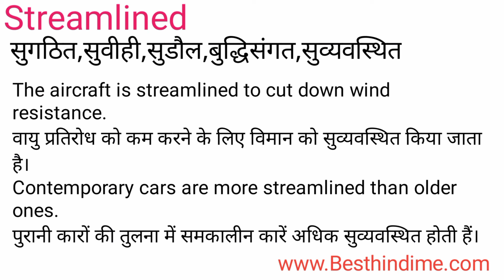Streamlined Meaning in Hindi/Streamlined का अर्थ या मतलब क्या होता है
Streamlined meaning in Hindi
Streamlined का अर्थ या मतलब क्या होता है
Streamlined ka Matlab kya Hota hai
Streamlined ka Hindi Meaning
Streamlined explained in detail.